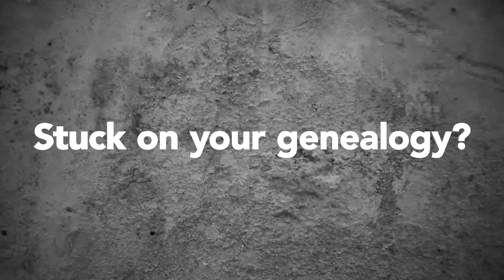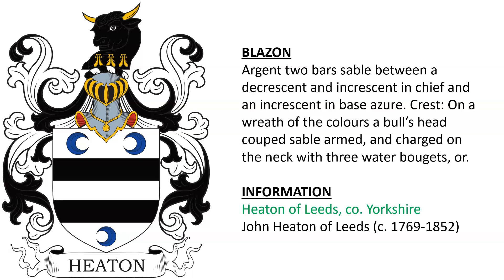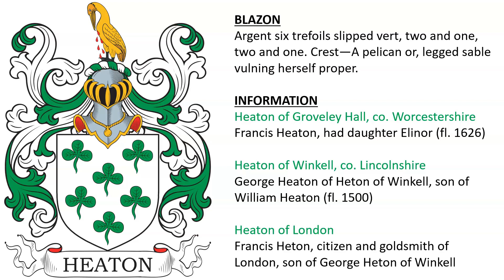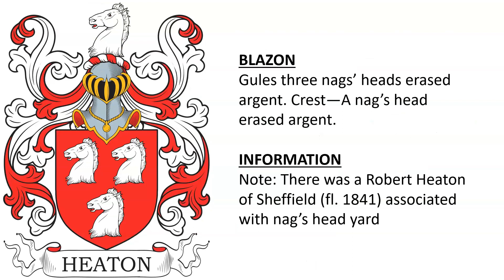Heaton Coat of Arms & Family Crest - Symbols, Bearers, History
Heaton/Heton “Family Crest” or Coat of Arms - Family History & Surname

1) Heaton of Lleweni Green & Plas Heaton, co. Denbighshire, Wales - John Heaton (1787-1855) moved from Plas Heaton near Denbigh to Plas Newydd in the parish of Henllan, and renamed the house Plas Heaton - Argent, on a bend engrailed sable, three bulls’ heads caboshed argent, langued gules.

The Heatons of Plas Heaton were a branch of the Hetons of Heton, Lancashire, and first came to Wales as soldiers in the late 13th century when they were given lands at Lleweni Green, Denbighshire, by Edward I.

2) John Richard Heaton Esq. of Plas Heaton, co. Denbigh - Argent on a bend engrailed sable three bucks’ heads of the field. Crest—A buck’s head, as in the arms.

3) Heaton of Leeds, co. YorkshireJohn Heaton of Leeds (c. 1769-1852) - Argent two bars sable between a decrescent and increscent in chief and an increscent in base azure. Crest: On a wreath of the colours a bull’s head couped sable armed, and charged on the neck with three water bougets, or.

4) confirmed in 1715 to Francis Heaton of Mount Heaton, King’s County, Ireland, High Sheriff, son of Rev. Richard Heaton, Dean of Clonfert, and grandson Francis Heaton, Esq. of Morehouse, co. Yorkshire - Vert a lion rampant argent. Crest—A lion ducally crowned, plain collared and chained all proper.

5) Argent six trefoils slipped vert, two and one, two and one. Crest—A pelican or, legged sable vulning herself proper.

Heaton of Groveley Hall, co. Worcestershire - Francis Heaton, had daughter Elinor (fl. 1626)

Heaton of Winkell, co. Lincolnshire - George Heaton of Heton of Winkell, son of William Heaton (fl. 1500)

Heaton of London - Francis Heton, citizen and goldsmith of London, son of George Heton of Winkell

6) Gules three nags’ heads erased argent. Crest—A nag’s head erased argent.